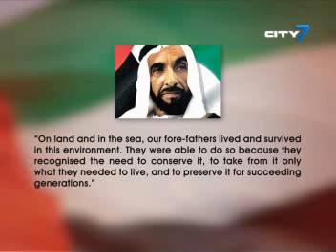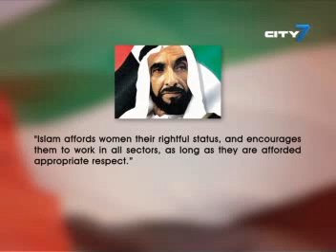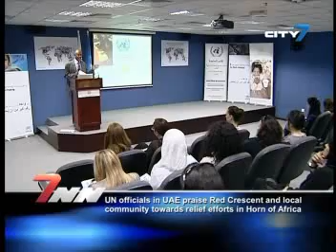City 7TV- 7 National News - 20 August 2011- UAE & International News